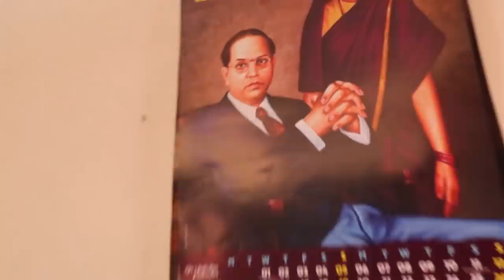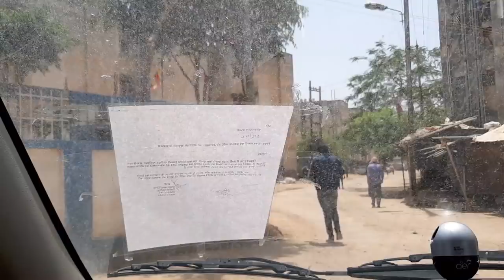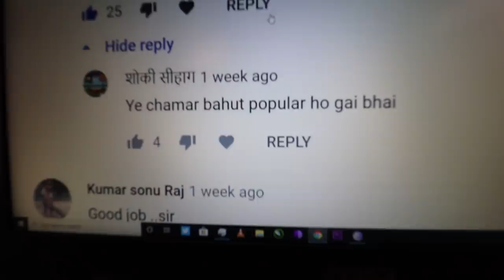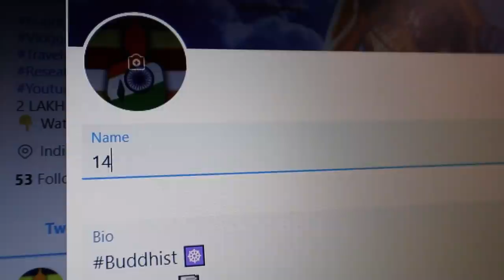ye CHAMAR 😱 bahut Popular ho gaya hai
भारत के लोग आज भी हम को इंसान नहीं समझते हद है यार